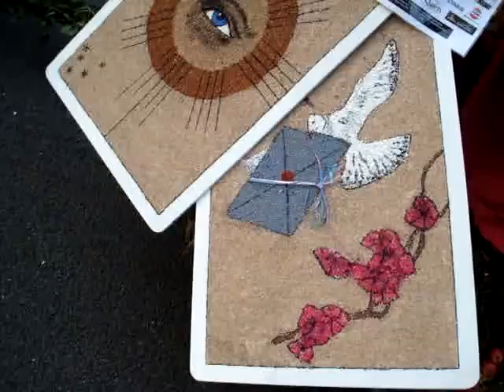Rodermarkt 2008 - Zigeuners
Paradewagen Bouwgroep Nietap-Terheyl